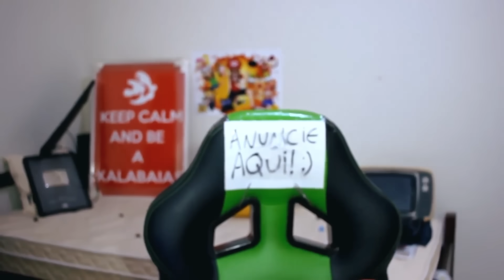IMPOSSÍVEL É APELIDO! - SUPER MARIO MAKER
E é hora de continuarmos nossa angústia semanal e suprema no SUPER MARIO MAKER o// Dessa vez, enfrentando uma fase cheia de pulos na parede e saltos em molas impossíveis, que me fizeram surtar como poucas vezes na minha vida! Será que o coração aguenta? Que o PODER DOS XALABAIAS esteja comigo!